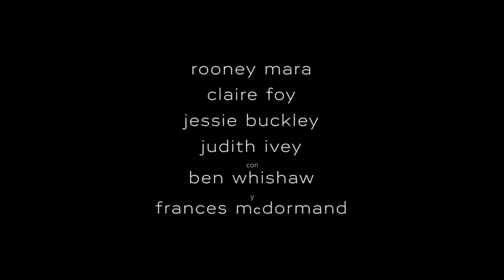Ellas hablan Otro camino a seguir Universal Pictures detrás de cámara HD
"Esta película ofrece una ventana a cómo se ve cuando las personas tienen que imaginar otro camino a seguir". - Escritora y directora, Sarah Polley.
Sumérgete en el rodaje de EllasHablan con las mujeres que llevaron a la pantalla grande el best-seller de Miriam Toews. Este 2 de marzo, sólo en cines.

En 2010, las mujeres de una comunidad religiosa aislada luchan por conciliar su realidad con su fe.